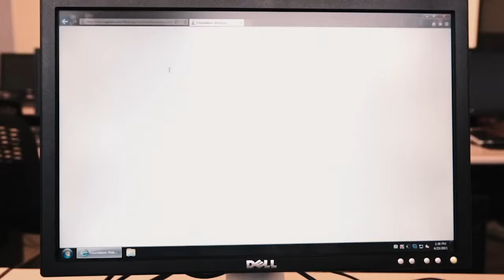Bringing Business Knowledge to the Real World: Business Capstone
Welcome to Central Maine Community College, where we help our students apply academic knowledge to real life. In the Business Capstone class you will take the knowledge you have learned throughout your academic career and then create teams to run a company in a real world scenario. You'll be expected to manage external forces, while meeting internal company goals in order to remain a going concern.